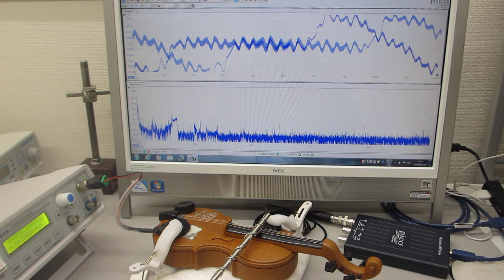おもちゃのバイオリンを利用した超音波実験（超音波システム研究所）